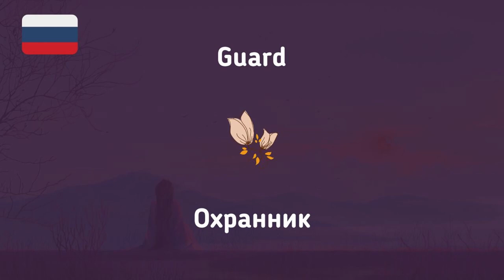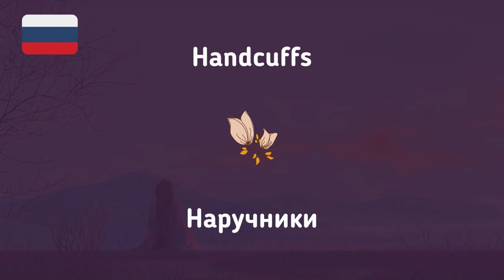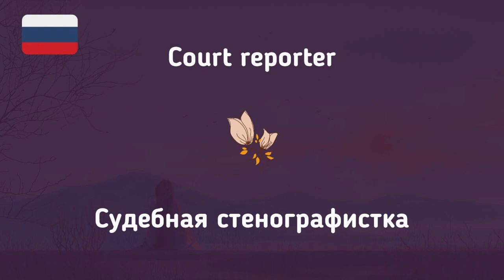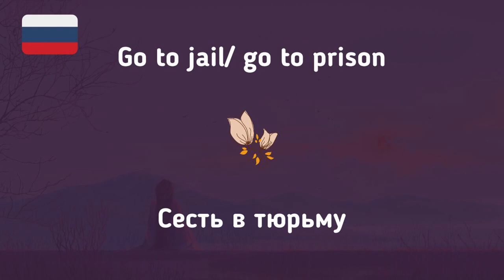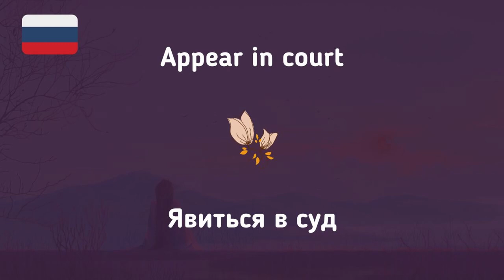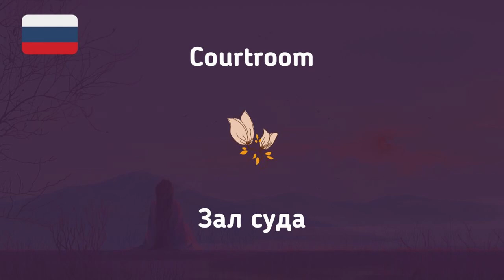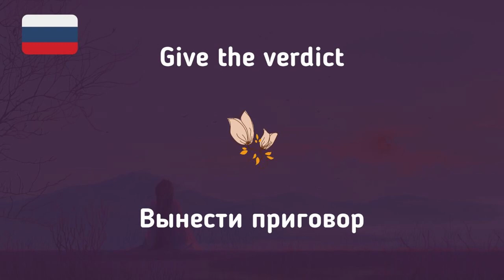#132 Russian While You Sleep | Most Important Russian Phrases and Words | English and Russian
Topic: The Legal System